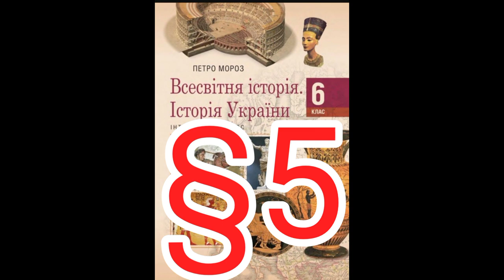Параграф 5 "Мистецтво та світосприйняття первісних людей"//Шкільна програма 6 клас.